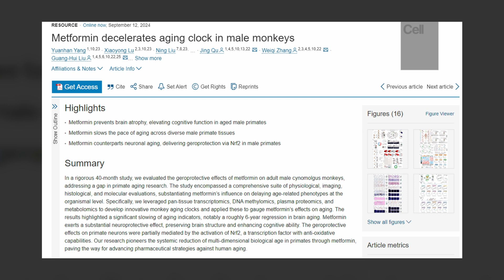Metformin Decelerates Aging Clocks & Slows Brain Aging? We Take a Look.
In September 2024, the scientific journal Cell published a paper suggesting that metformin slows the pace of biological aging in male primates. Metformin is an FDA-approved prescription medication commonly used to treat type 2 diabetes by improving insulin sensitivity and decreasing the amount of glucose produced by the liver. After examining the influence of metformin supplementation on a suite of physiological, imaging, histological, transcriptomic, and RNA sequencing parameters, the paper's authors concluded that metformin exerts geroprotective effects on various tissues.

Matt and Nick spend this episode dissecting the paper, highlighting potential improvements to study design and presentation, and discussing the use of metformin as a longevity drug.

0:00 Introduction
0:28 A study about metformin and monkeys
0:54 Why this study has gained lots of attention
2:34 What the researchers did
3:10 The first thing Matt thought upon reading the paper
7:04 Matt's thoughts on metformin
8:35 What Matt would have done differently
11:38 Are people too focused on metformin?
14:20 Wrapping up